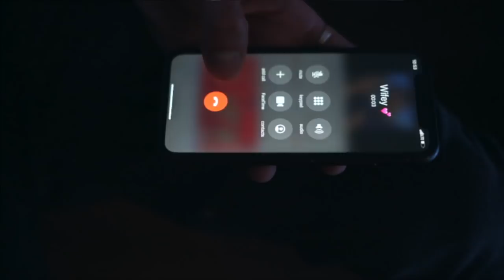YOUNG MIKE - HIT YO PHONE (MUSIC VIDEO)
I Hope y'all enjoy this banger coming from the heart!
Happy valentines day Gvng Run Me Up 100k AND ILL DROP ON ALL PLATFORMS LINKS WILL BE DOWN BELOW !